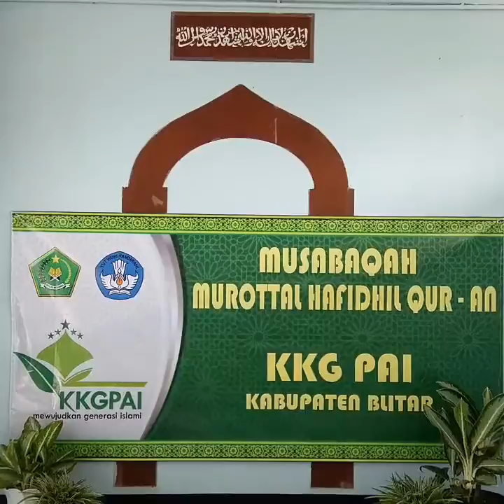MURATTAL YASIN NOVA OLIVIA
MURATTAL YASIN NOVA OLIVIA@kkgpaikabupatenblitar